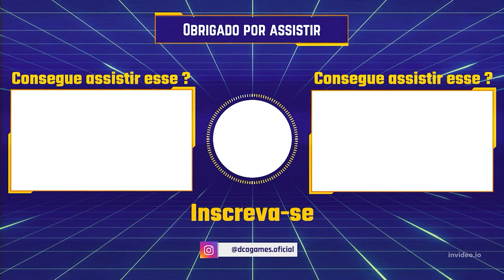SNIPER ELITE 5 - COMO PEGAR A MEDALHA FAMILIEJUWEL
JOGO DE HOJE: SNIPER ELITE 5

CURTA E COMPARTILHE A LIVE ❤